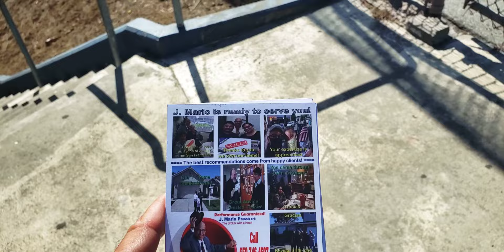Up high at VisitacionValley with TheBrokerWithAHeart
San Francisco's constant, and ever-changing flavor is felt in all neighborhoods. Here in the southeast section of TheCity, known as Visitacion Valley you'll find fixer uppers for under $900,000, vacant lots for less, and plenty of fixed houses for over $1,000,000.